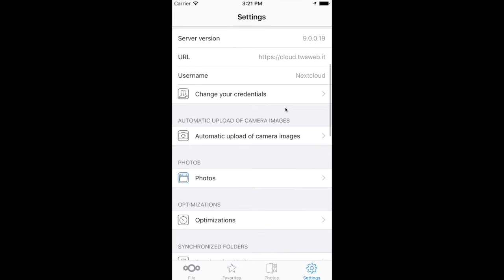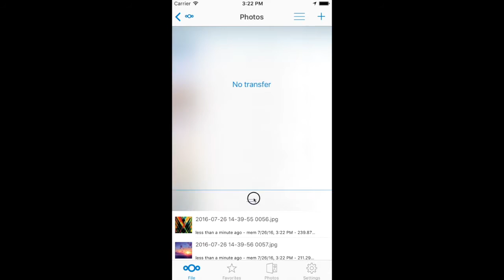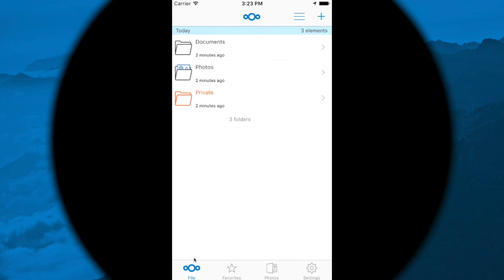Nextcloud iOS: Upload all photos and videos on the device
In this video you can see the automatic upload of photos and videos enabled. We also show you how to easily upload all existing photos and videos to your Nextcloud server.